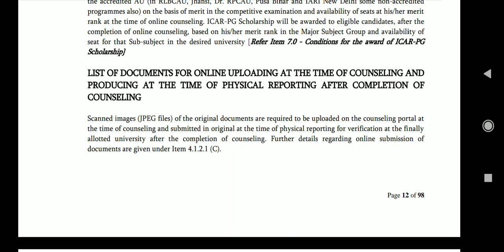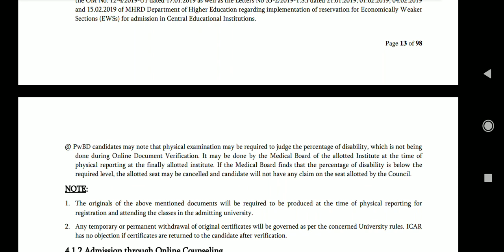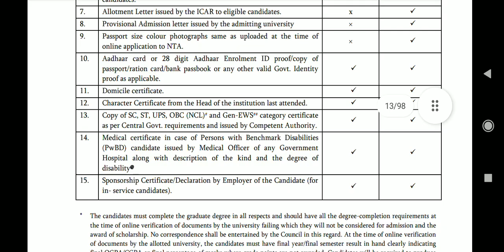ICAR AIEEA -PG 2022 Counseling & Reporting time documents list|| ICAR AIEEA -PG Documents details